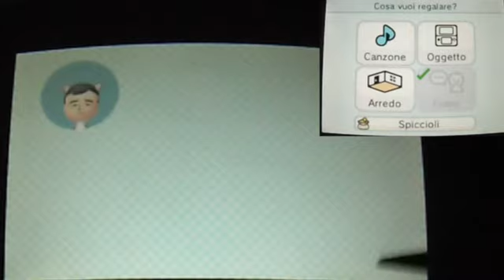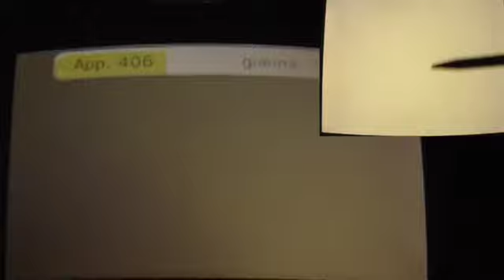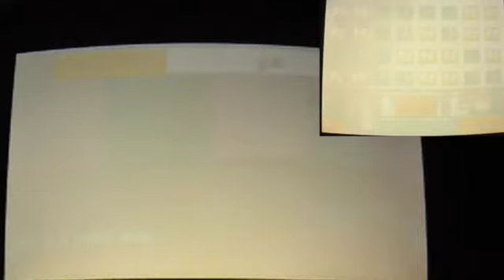tomodachi life gameplay #54 richieste e foto di gruppo